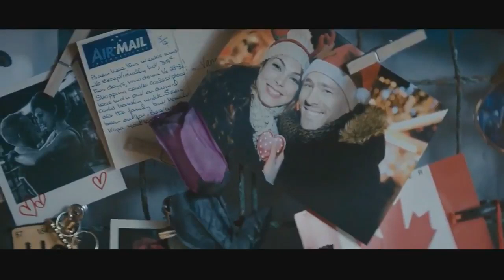Deadpool 2 - F**k Wolverine Explosion Scene | Deadpool 2 2018 movie Blu-ray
.Don't forget to support the movie.

Deadpool 2 - F**K Wolverine Explosion Scene | Deadpool 2 2108 movie Blu-ray

Deadpool 2 is a 2018 American superhero film based on the Marvel Comics character Deadpool, distributed by 20th Century Fox. It is the eleventh installment in the X-Men film series, and a direct sequel to the 2016 film Deadpool. The film is directed by David Leitch from a script by Rhett Reese, Paul Wernick, and Ryan Reynolds, with Reynolds starring in the title role alongside Josh Brolin, Morena Baccarin, Julian Dennison, Zazie Beetz, T.J. Miller, Brianna Hildebrand, and Jack Kesy. In the film, Deadpool forms the team X-Force to protect a young mutant from the time-traveling soldier Cable.

Deadpool 2 movie Blu-ray, deadpool 2, deadpool 2 Funny scenes, deadpool 2 movie clip, deadpool 2 2018